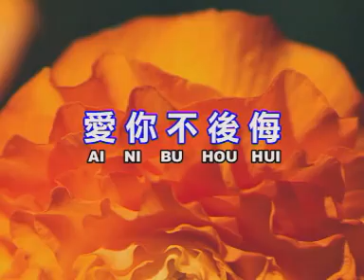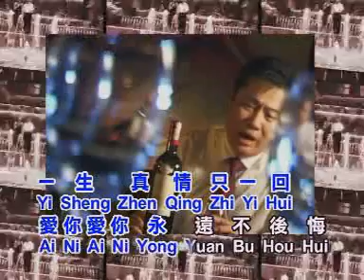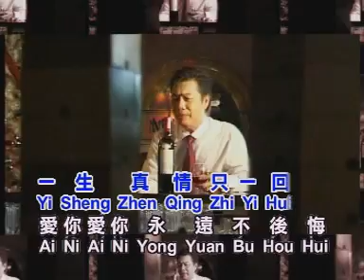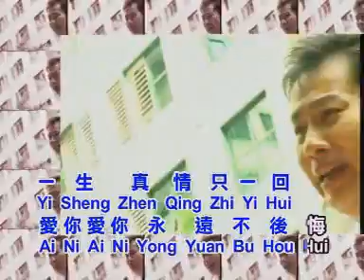Ai Ni Bu Hou Hui Xiao Fong